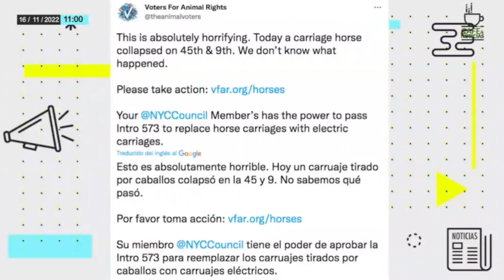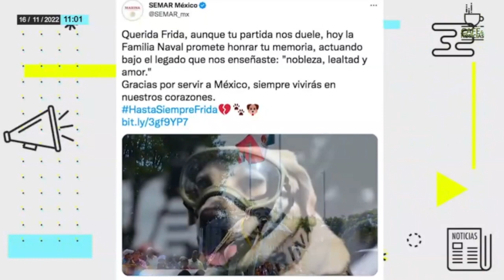LaCasaEnLlamas | Las calandrias turísticas son explotación a caballos, acusan ONGs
Dulce Olvera presenta en “Café y Noticias” una entrevista con Gabriel Ochoa de Peta Latino…